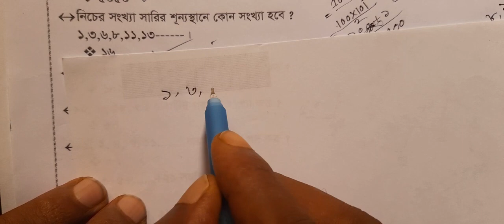শিক্ষক নিবন্ধন ফাইনাল প্রস্তুতি স্পেশাল সাজেশন গণিত MCQ With solution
NTRCA Suggestion, ১৭ তম শিক্ষক নিবন্ধন
সাধারন জ্ঞান, বাংলা ব্যাকরণ, ইংরেজি অংশের পূর্ণাঙ্গ প্রস্তুতি নেয়ার জন্য আপনার মহা মূলবান সময়ের একটু ফাঁকে দেখে ফেলুন এই ভিডিওটি৷ আপনাকে অনেক অনেক ধন্যবাদ ❤️
      ১৭তম শিক্ষক নিবন্ধন ফাইনাল সাজেশন।। 17th NTRCA Exam preparation model date.@voice20tv79

১৭তম শিক্ষক নিবন্ধন পরীক্ষার প্রস্তুতি,17th NTRCA Suggestion, ১৭তম শিক্ষক নিবন্ধন পরীক্ষার তারিখ,  নিবন্ধন পরীক্ষার সিলেবাস, ১৭ তম নিবন্ধন পরিক্ষা চূড়ান্ত মডেল টেস্ট,nibonndon porikkar,College nibondon date,
School nibondhon exam-2022
Math shortcut tecnic,
সাধারন জ্ঞান, বাংলা ব্যাকরণ,
English grammar, বাংলাদেশ বিষয়াবলী,